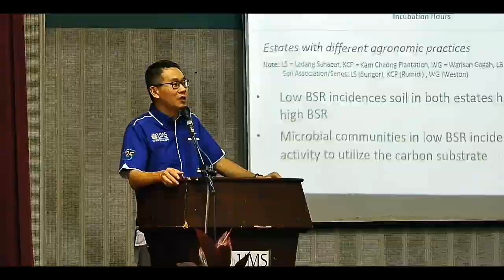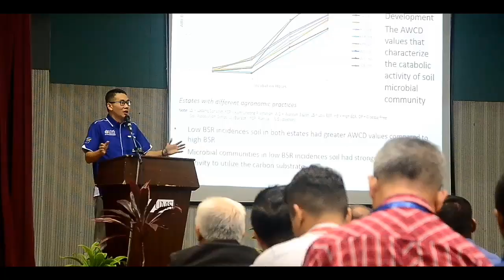FPL SANDAKAN : FGV CHAIR LECTURE SERIES 1